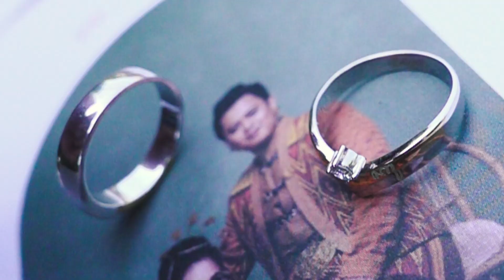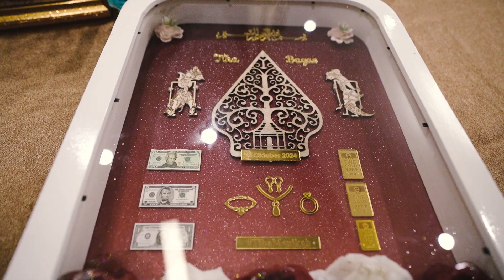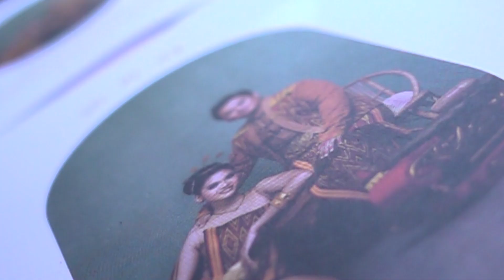CINEMATIC WEDDING ADAT JAWA TIKA & BAGAS GEDUNG GRIYA ARDHYA GARINI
Like our facebook:
 / jnbphotographyid
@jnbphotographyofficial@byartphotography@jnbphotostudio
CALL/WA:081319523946